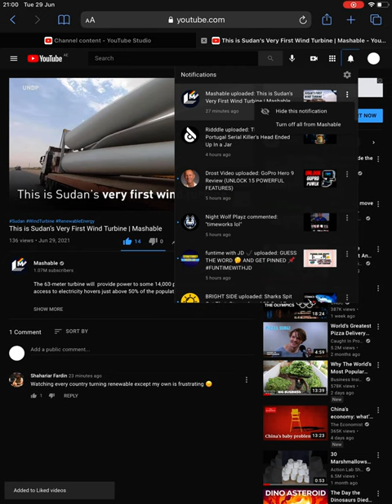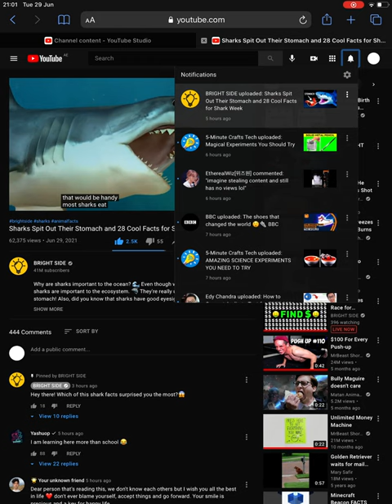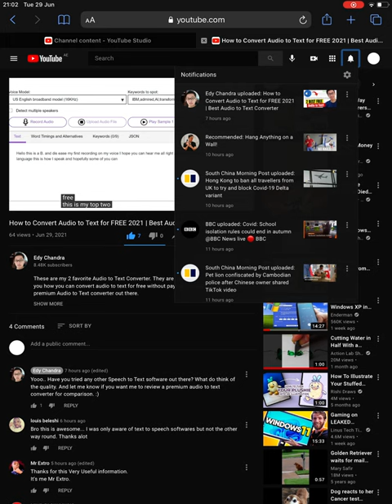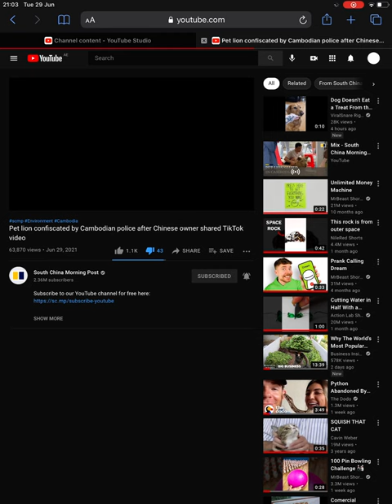Review 10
Part 2
This recording stopped due to slow load times